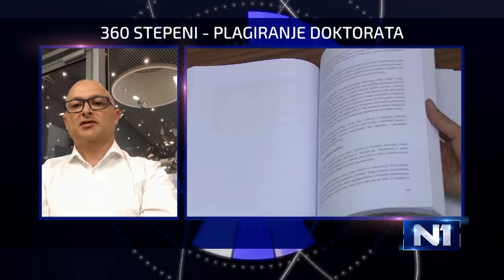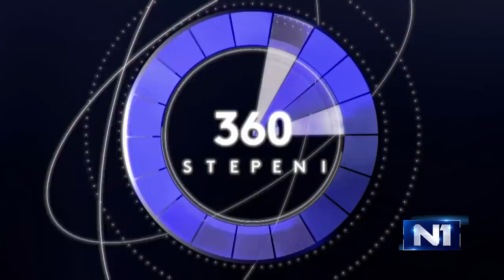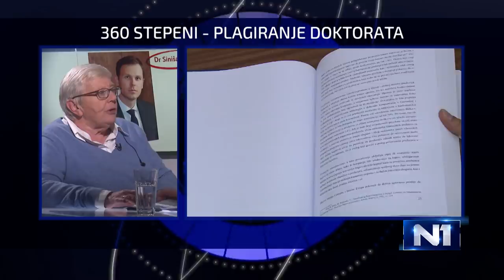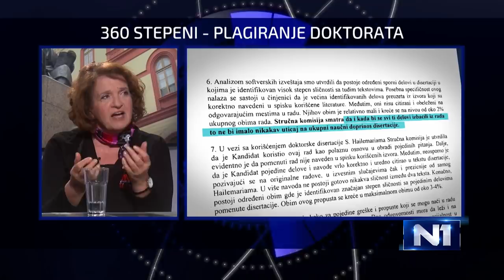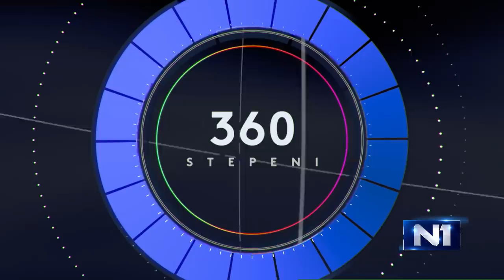360 stepeni: Vesna Rakić Vodinelić i Srbijanka Turajlić o doktoratu Siniše Malog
"Izveštaj o doktoratu Siniše Malog sam doživela kao ozakonjenje nedozvoljenih radnji, kao da sad treba da legalizujemo sitno kraduckanje tuđih duhovnih tekovina. Volela bih da mi kolege objasne kako zamišljaju 93-procentnog doktora Sinišu Malog", kaže profesorka prava Vesna Rakić Vodinelić.